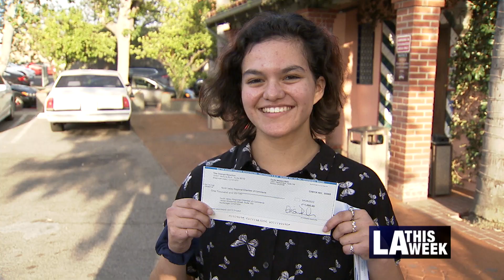Council District 12 Leadership Program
Councilmember John Lee recently celebrated with The Change Reaction, a non-profit that provides grants.  Several young Angelenos from the Lee12 program were recently gifted with a grant to start-up their own non-profits.